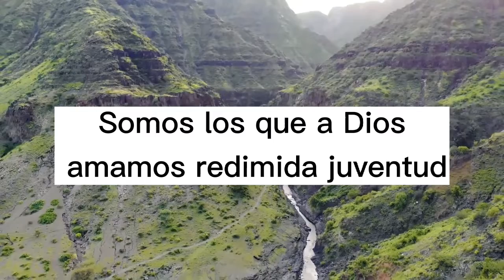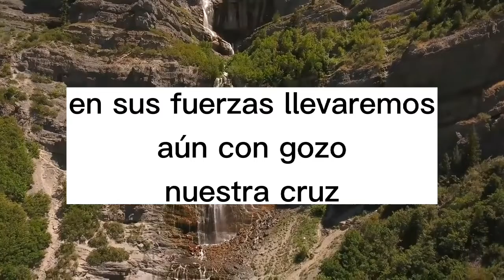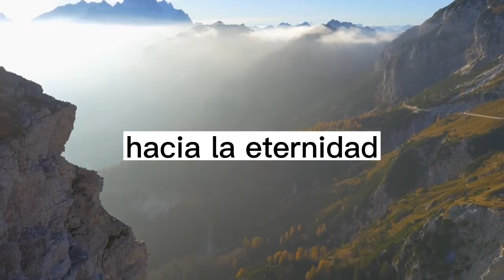Corazones Siempre Alegres _ Jhon Gonzales Duque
NUESTRO TÍO NOS ENVIA ESTA MELODÍA PARA NUESTRO DIOS